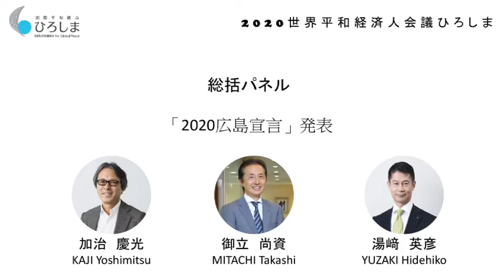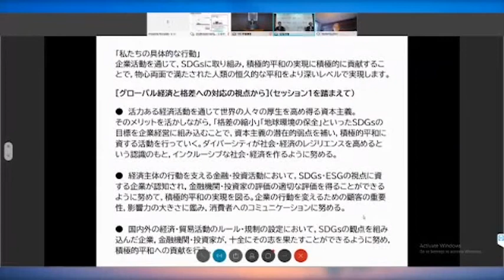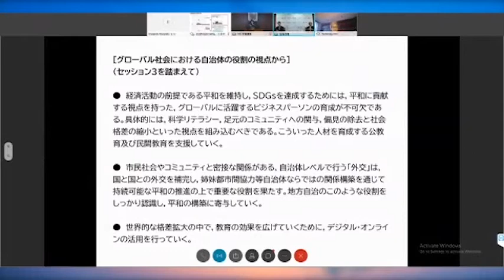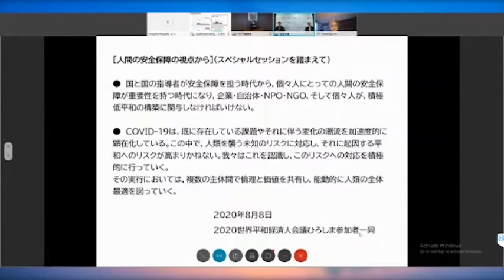2020世界平和経済人会議ひろしま：総括パネル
ビジネスと平和構築のあり方との関係を多面的に議論するとともに，核兵器のない平和な世界の実現に向けた効果的な発信と国際世論の喚起にむけ，経済界との連携を図るため「2020世界平和経済人会議ひろしま」を開催。
統括パネル：「2020広島宣言」の発表
登壇者
加治　慶光（シナモンAI取締役会長執行役員，グロービス経営大学院教授， 鎌倉市参与 (スマートシティ，SDGs担当)）
御立　尚資（ボストンコンサルティンググループ シニア・アドバイザー）
湯崎　英彦（広島県知事）